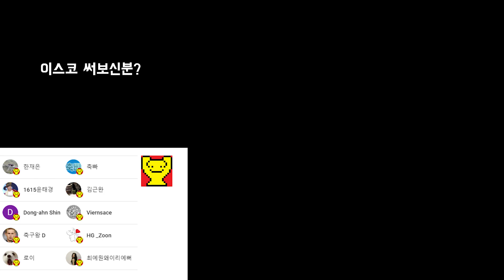지단도 엉엉 울고 간 이스코 시프트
# BGM
BeautifulThings_by_KatrinaStone
SmokeyTables_by_StefanoMastronardi
sax-party by ofer-koren
SmokeyJoes_by_JakeBradfordSharp
엔딩BGM : BeHappy by KatrinaStone